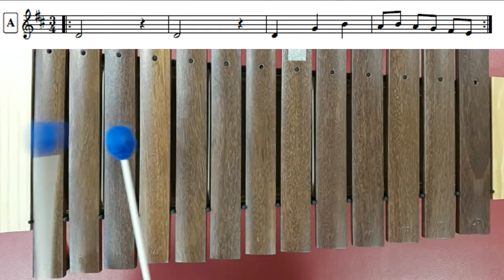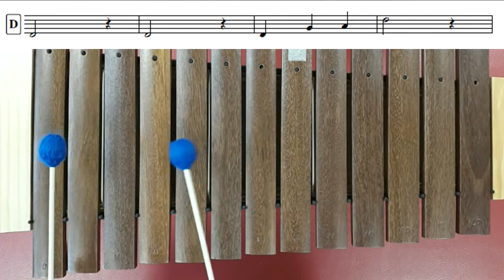A. Vivaldi - Autunno, la caccia - xilofono basso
Il brano è composto da quattro parti (A B C D)